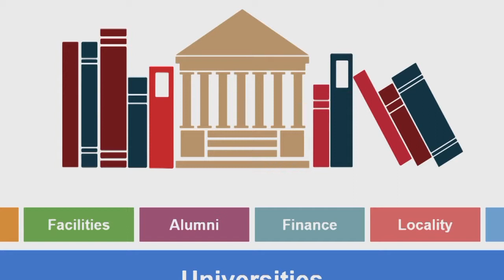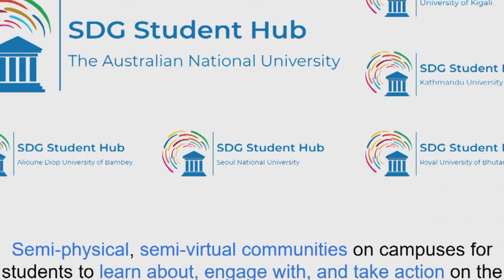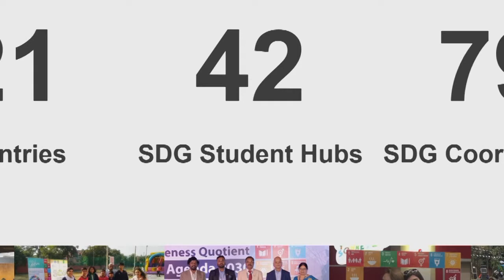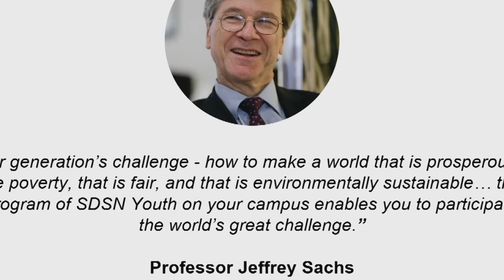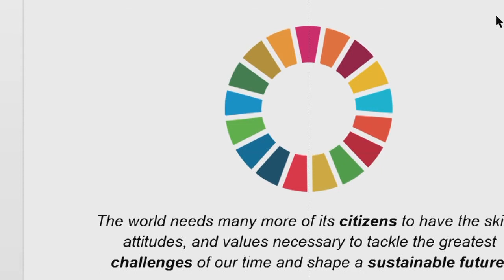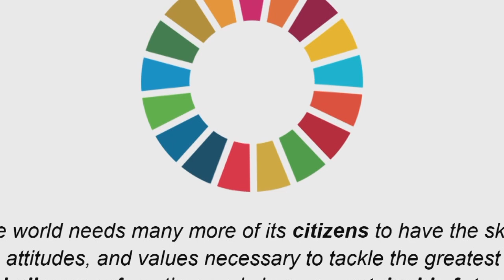32. Session VI | Yi Jun Mock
SESSION VI | THE ROLE OF UNIVERISITES AND ACADEMIA IN SUSTAINABLE DEVELOPMENT

Vatican Youth Symposium 2019

Intergenerational Leadership: Laudato Si’ and the Sustainable Development Goals.

Youth leaders have an important role to play in instilling the Sustainable Development Goals, the Paris Climate Agreement, and Pope Francis' Encyclical Laudato Si’ among young people around the world. The goal is to produce awareness, expertise, entrepreneurship, and moral engagement. The Vatican Symposium will aim to strengthen global youth movements for sustainable development by bringing together youth leaders in sessions devoted to the dimensions of youth leadership.

This meeting will convene youth leaders from around the world with the support of SDSN Youth and the Pontifical Academy of Sciences. Leaders of civil society, faith communities, businesses, and academia, and members of the UN Secretary-General’s SDG Advocates, will join the gathering to offer their guidance and partnership with the youth leaders.